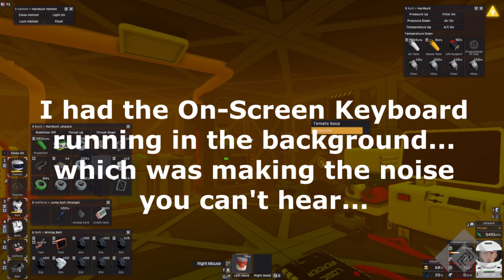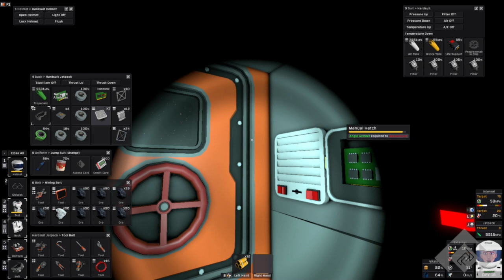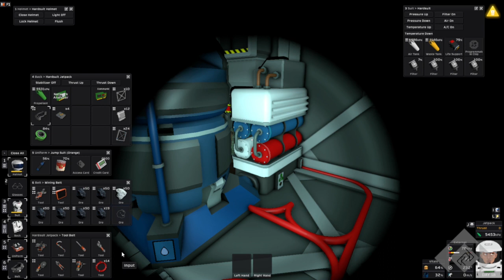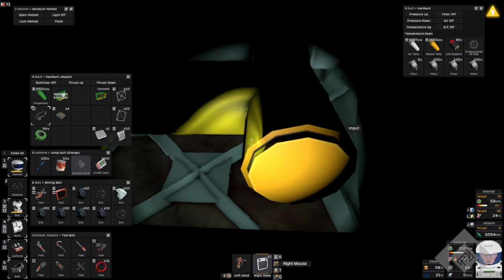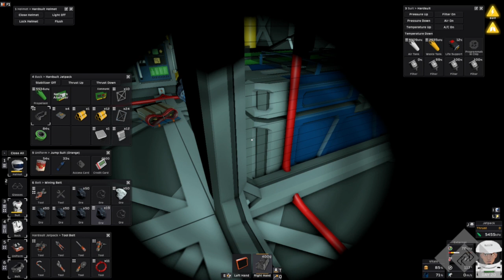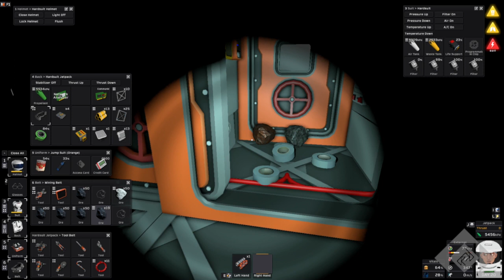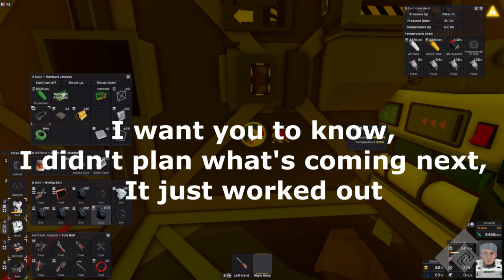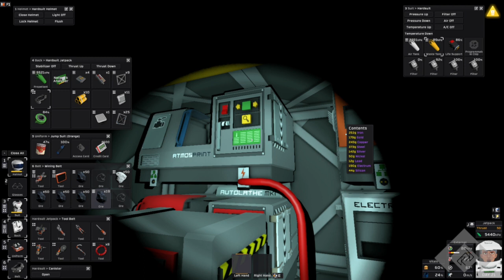Obtaining Steel - Stationeers, Stay Cool in the Heat Longplay - 04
WE GOT STEEL! and some other junk.